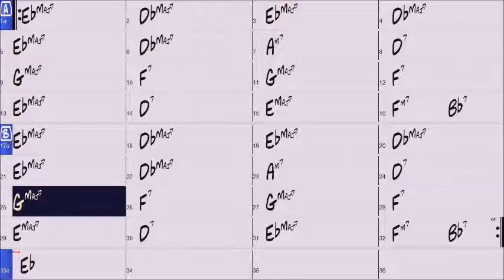Three Flowers - Backing Track